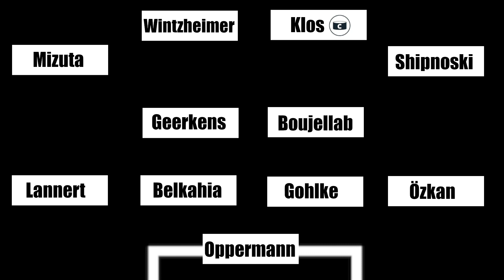Mein Zwischenfazit zur Transferphase & momentane Startaufstellung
Kooperationspartner:

Superbowl Bielefeld

Fanpuls

DAS IST ARMINIA

Mein Equipment

Tastatur + Maus

Softboxen

Ringlicht

Mikrofon

Webcam

Monitor 1

Monitor 2

HP LP2275w